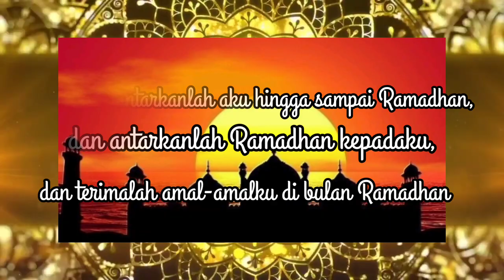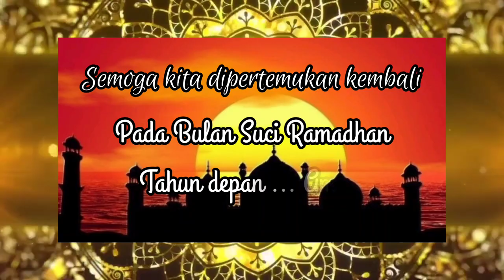Ucapan Selamat Hari Raya Idul Fitri 2022